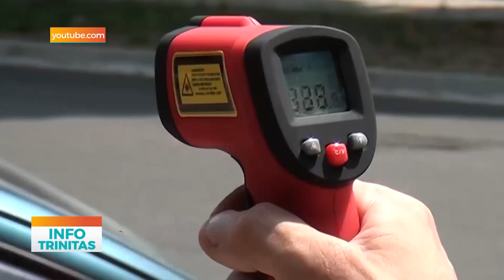Sectorul 5 - zece puncte de prim ajutor în zilele caniculare